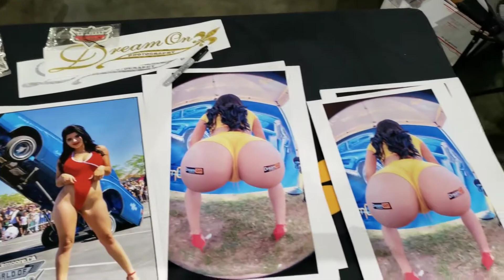Girls and Cars Showtime | Hot n Sexy Girls | The Most Beautiful Car In The World! #70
Supercar & Sports Car Videos
I love supercars and always searching, scouting, watching, tagging, collecting and sharing the best automotive videos i can find. Discover Supercar and Exotic car videos from your favorite brands and i try to round up the best supercar videos from across the net.